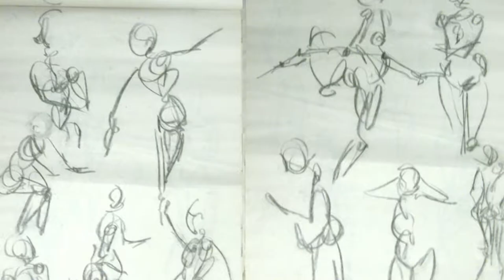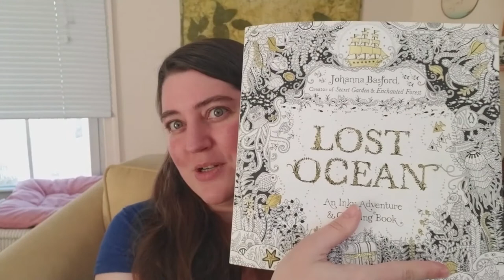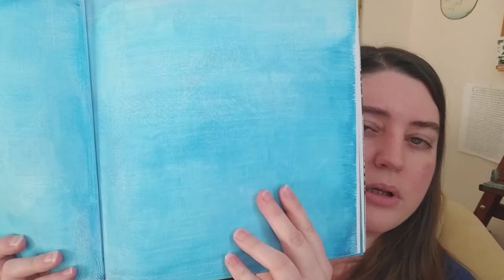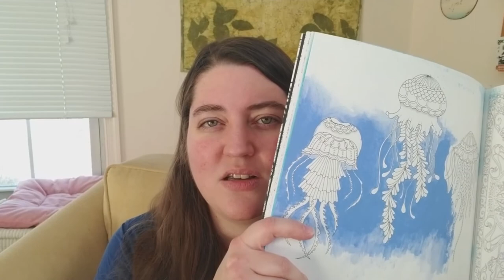Rant: Comparison, Competition and Making Mistakes in Art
• Join me for more fun on instagram @lauracolorstoo!